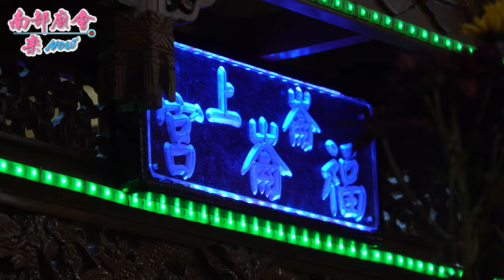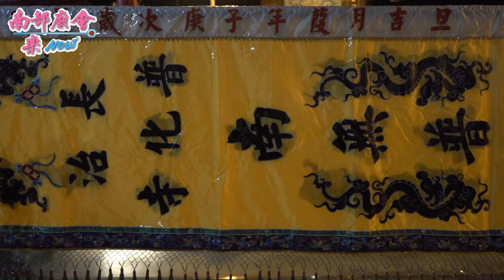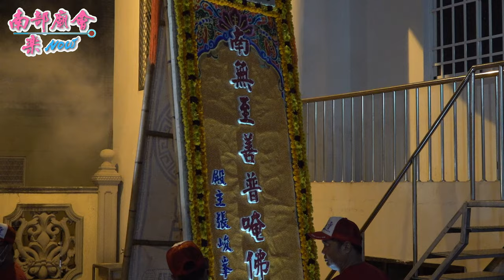1／9(六) 【明山國王瞠圓眼撐大口，風火輪式操刺球，真威！ 竹葉林庄三山國王宮 】屏東 長治份子普化寺 南無普唵佛祖 代天巡狩鎮收五方小道凶神惡煞賜福萬民平安遶境大典